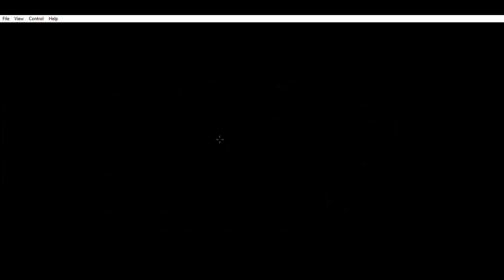The Last Stand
Help me hold the line?